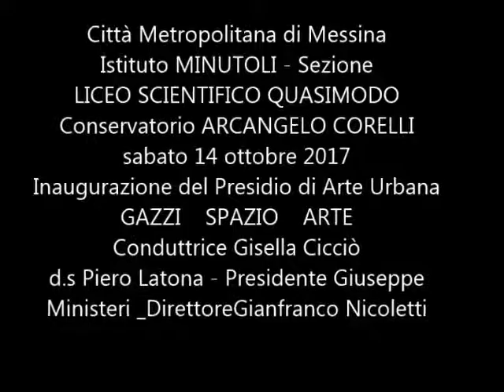2017_10_14-GAZZI_SPAZIO_ARTE-Manifestazione-Cicciò-La Tona-Ministeri-Nicoletti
2017_10_14-GAZZI_SPAZIO_ARTE-Manifestazione-Cicciò-La Tona-Ministeri-Nicoletti
Città Metropolitana di Messina - Istituto MINUTOLI - Sezione
LICEO SCIENTIFICO QUASIMODO -Conservatorio ARCANGELO CORELLI - Piero La Tona - Giuseppe Ministeri - Gianfranco Nicoletti